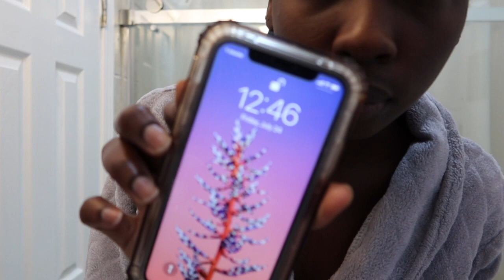QUARANTINE "MORNING" ROUTINE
Hey guys! I hoped you enjoyed the video. Thanks 4 Watching!